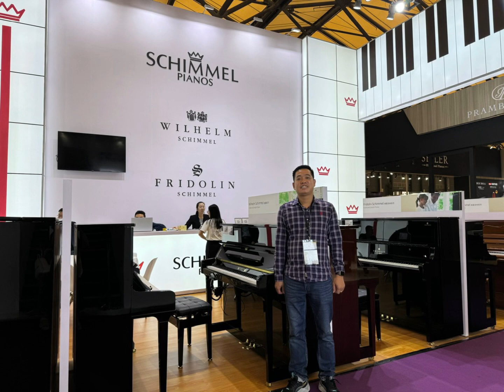Music China Shanghai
Địa chỉ:
🏡 Showroom 01: Piano Hà Nội - LK39 Phố Carnaby 214 Nguyễn Xiển
🏡 Showroom 02: Piano Hà Nội - LK 0104 Roman Plaza - Tố Hữu
🏡 Tổng kho:  Ngõ 300 Nguyễn Xiển, Tân Triều, Thanh Trì, Hà Nội